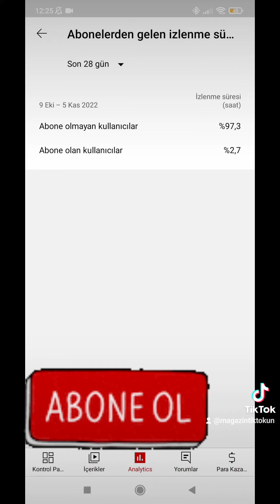Ceren Yaldız Ve Oğlu Atlas 🥰😂/Eşi Burak Işık